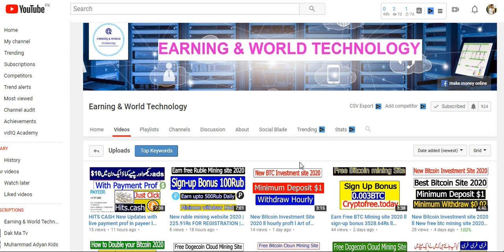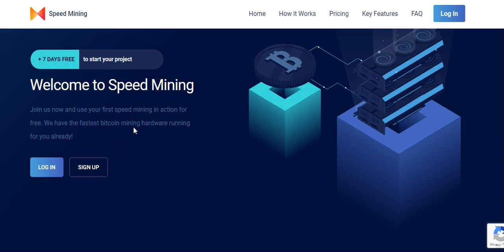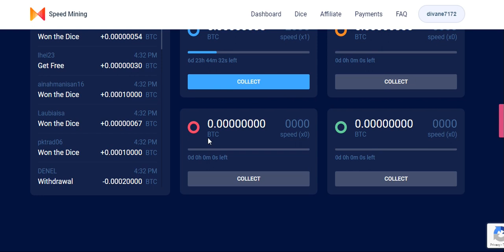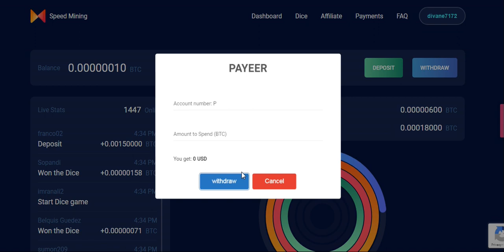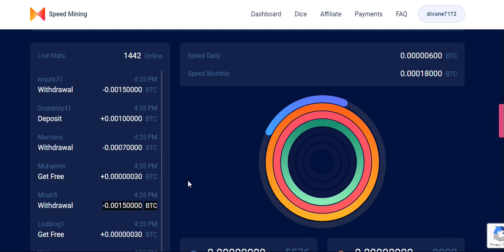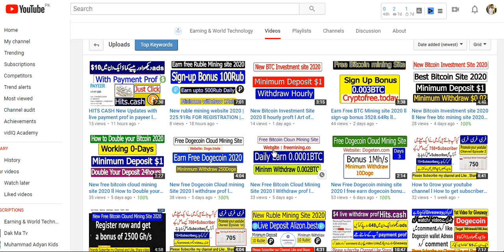easy online passive income kya babat ha l Earning and technology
How to make money l earn free bitcoin cloud mining site l speedmining.net

Channel Description
Earning & World Technology
This channel is about how to earn online real money ,useful Tricks, Technology , Free online earning,cloud mining trik and free bitcoin mining another online earning platform.